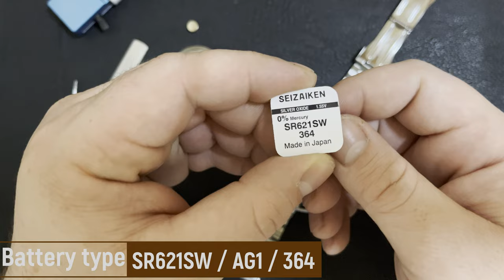How to change the battery of a ACCURIST MB419 analog watch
ACCURIST MB419 specs
Movement: MIYOTA 2115 Standard
Battery Type: SR621SW / AG1 / 364